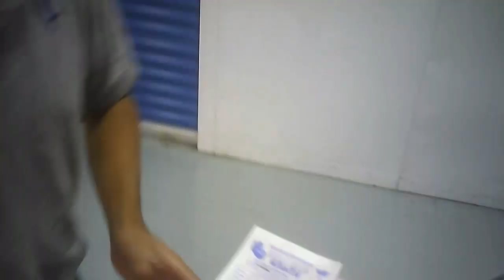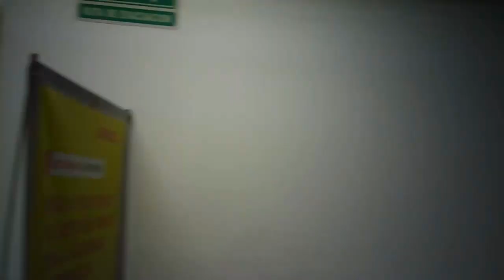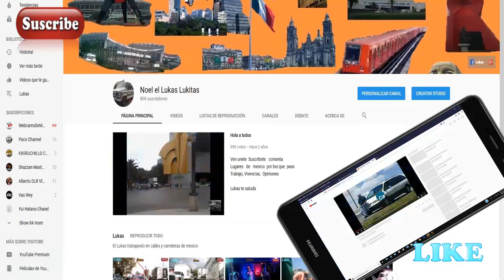EN FRIEGA me traen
Correteado me traen  en tiempos de contingencia sanitaria, realizando  una entrega  mas  en otra  de las bodegas on line,  vamonos por el otro  que  esto  no acaba, recuerda NO SALGAS,  PAQUETERIA  TE LO LLEVA HASTA LA PUERTA DE TU CASA,  Saludotes desde la CDMX, dandole vida  a la  ciudad, El Lukas te saluda.